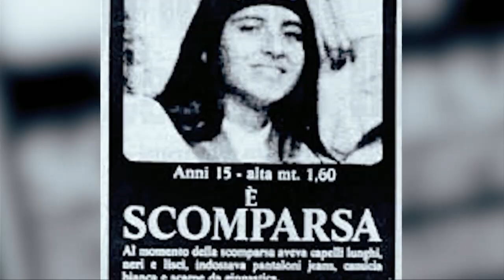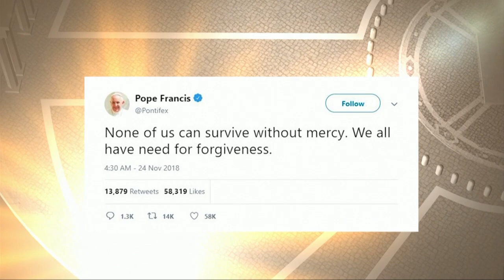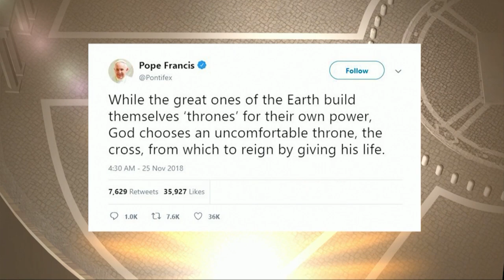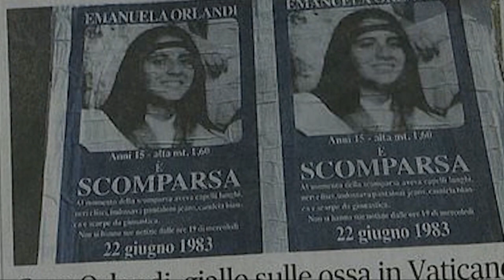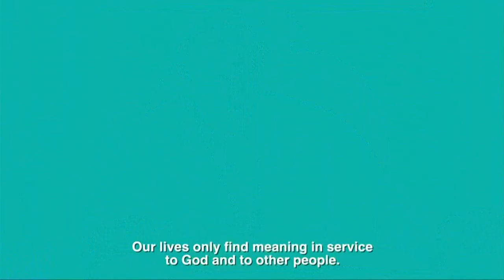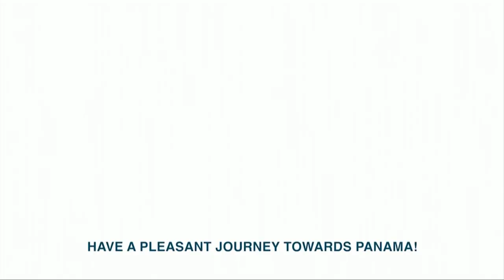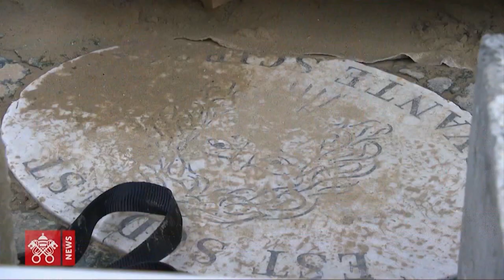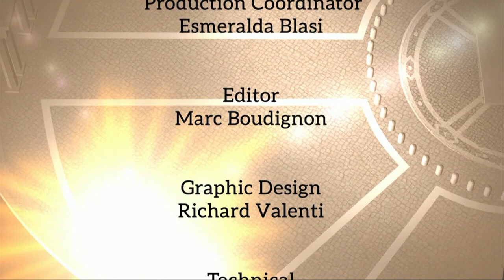This Week in the History of the Vatican - Vatican Connections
We’re back for another week of the latest behind-the-scenes news and stories directly from the Vatican.

Here are some of the stories that we bring you on tonight’s show:

 1. World Youth Day fever is starting to rise, and we’ll tell you what the pope did to throw some fuel on the fire.
2. The skeleton found at the Vatican embassy appears unrelated to the 35-year-old mysterious disappearance of Emanuela Orlandi. They appear to be related, in fact, to an even older mystery.
3. Christmas decorations are popping up all over the place. And the Vatican is no exception. We have some interesting insights on how the yearly Nativity scene at St. Peter’s all began.
4. And, we also go back in time, and look at some interesting events that happened this week in the history of the Vatican.

I have all those stories and more on this week's Vatican Connections.